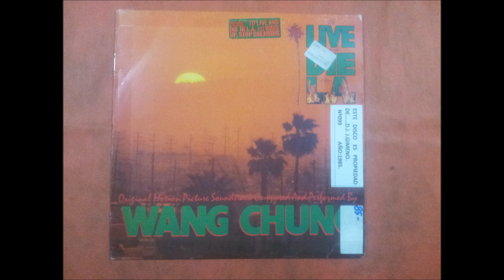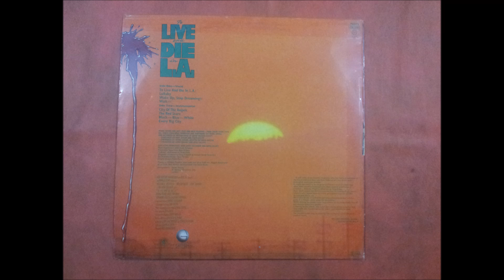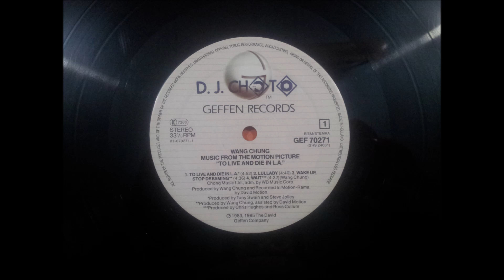WANG CHUNG.''TO LIVE AND DIE IN L.A.''.(BLACK-BLUE-WHITE.)(12'' LP.)(1985.)